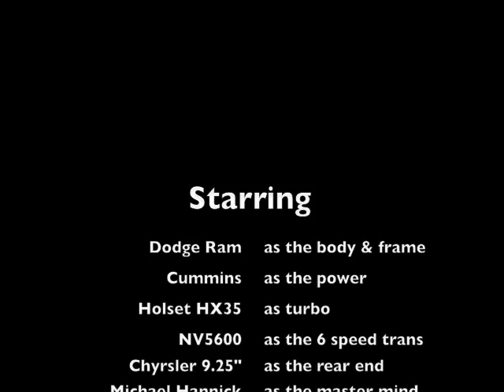Sir Hannick's Dodge Ram 4BT Cummins Turbo Diesel 2nd Start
The 2nd start of my engine. Finally got the turbo oil feed hooked up so I don't have to worry about destroying its bearings. This is a start from the ignition key without the exhaust hooked up or the turbo plumbing.